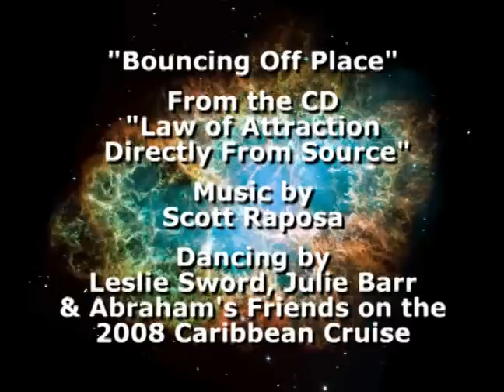Abraham: LAW OF ATTRACTION DIRECTLY FROM SOURCE - Esther & Jerry Hicks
A music video featuring the Non-Physical Source Energy known as Abraham, speaking through Esther Hicks.  The music is from the audio CD entitled "Law of Attraction Directly From Source" by Scott Raposa - available from Abraham-Hicks Publications.

Esther & Jerry Hicks are the authors of numerous books based on the Teachings of Abraham and their latest book, "Money and The Law of Attraction", reached #1 on the New York Times bestseller list.

For over 20 years, Esther has translated blocks of thought from "Non-Physical Source Energy" - which she also identifies as her "Inner Being" or "Soul" - and who refer to themselves in the plural as "Abraham" (no relation to the Biblical figure).

Esther doesn't use the word "channeling" to describe her process, but understands if others do.

NOTE: To watch this video in high quality and stereo, simply click on the HQ button under the screen, or add "&fmt=18" to the end of the URL and refresh the page.